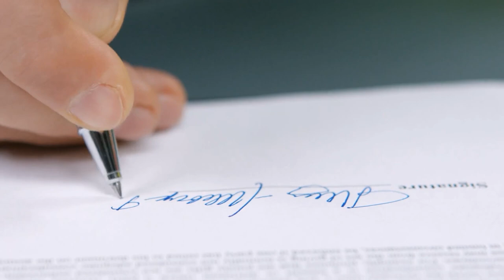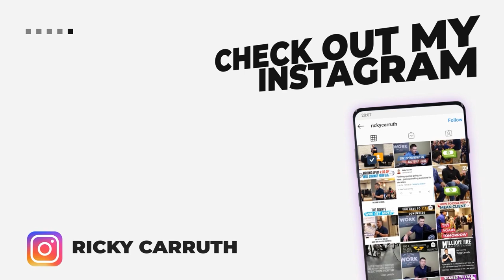Why Are You Still Paying For Buyer Leads?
Download all my free real estate scripts and the 60 Day Challenge for real estate agents in the free courses Conversation is the key to all closings. It is the most effective productive activity that you can do.  Every activity you do just comes right back to talking to someone on the phone.